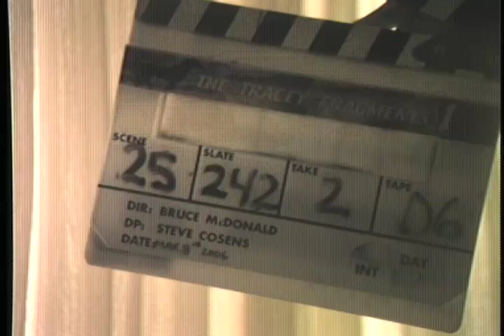Tracey: Re-Fragmented: Scene: 25, Slate: 242, Take: 2H.